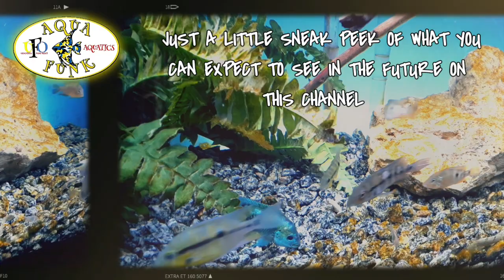RARE CENTRAL AMERICAN CICHLIDS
(MOTTO)
I stay cool, and dig all jive,
That's the way I stay alive.
My motto,
as I live and learn,
is
Dig and be dug
In return.
(Langston Hughes)

🥴🤪(AQUA FUNK ON TSU)
Hey, come join me at Tsū, the social that pays!
Tell them @AquaFunk sent you.

😎📷(AQUA FUNK AQUATICS ON INSTAGRAM)